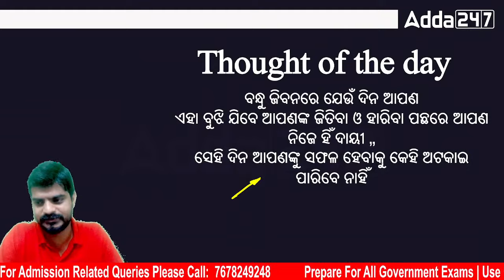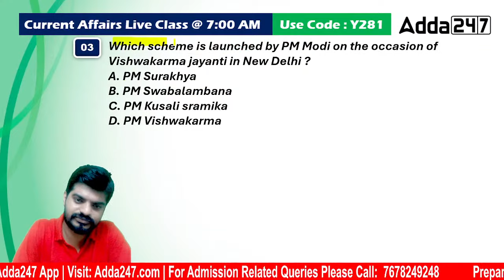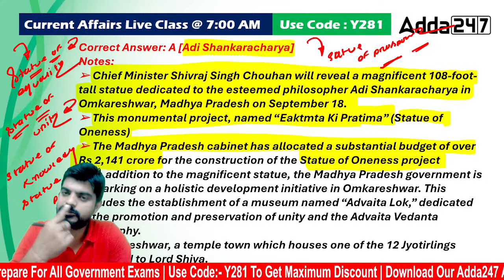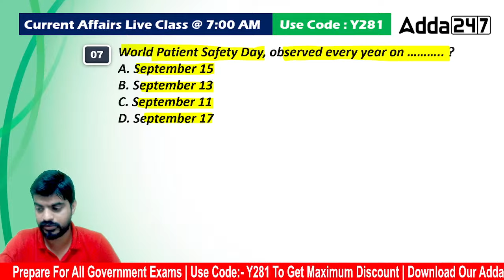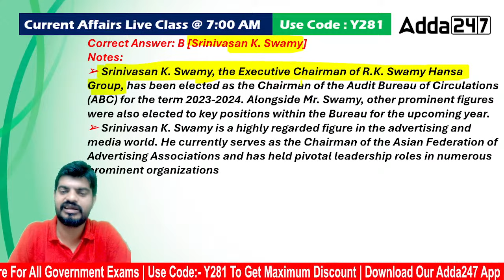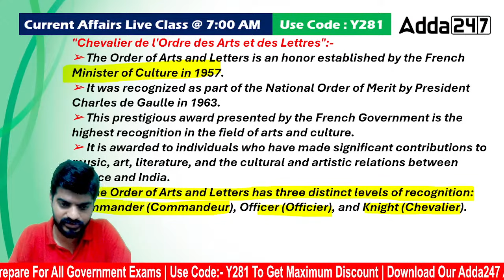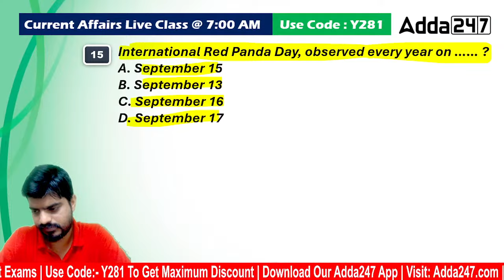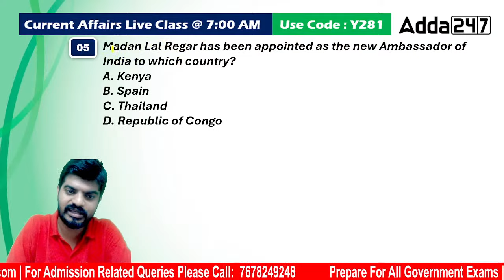17-18th September Current Affairs 2023 | Current Affairs Today l Current Affairs By Bibhuti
17-18th September Current Affairs 2023 | Current Affairs Today l Current Affairs By Bibhuti,  In This Video, We Will Provide You With All The Important Current Affairs Updates For 17-18th September 2023. In This Video, We Will Cover A Range Of Topics Related To Politics, Sports, Economics & More. Watch This Video To Know More About This.

LIVE CLASSES